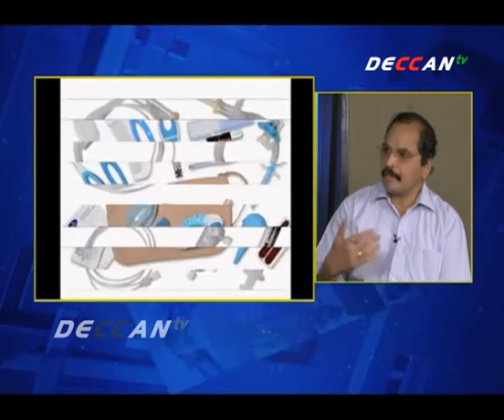Lead of life - Medical Disposable on Deccan TV